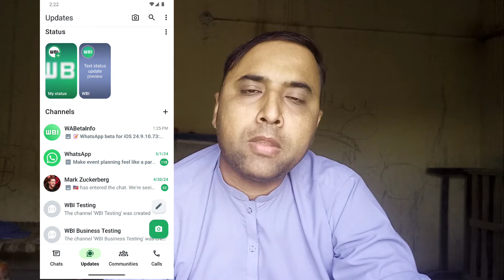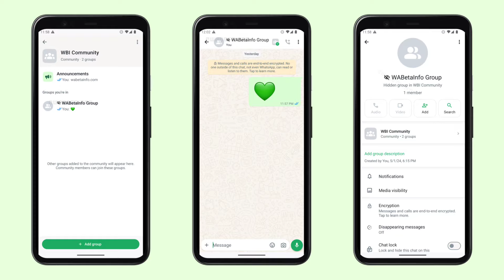3 WhatsApp New Update & Features Today | WhatsApp New " Community chats hidden " Update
3 WhatsApp New Update & Features Today | WhatsApp New  " Community chats hidden " Update

WhatsApp New Update List:

1.WhatsApp Story Facebook Shap Update

2.Community chats hidden

3.Screen Sharing With Audio WhatsApp Update